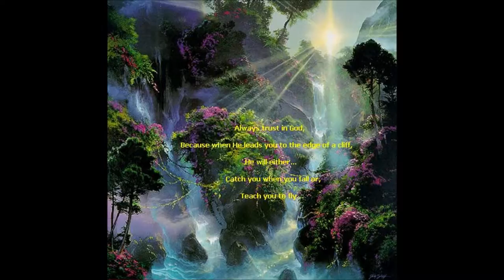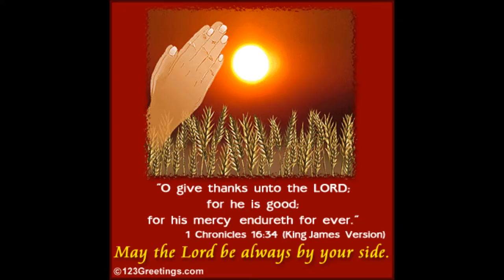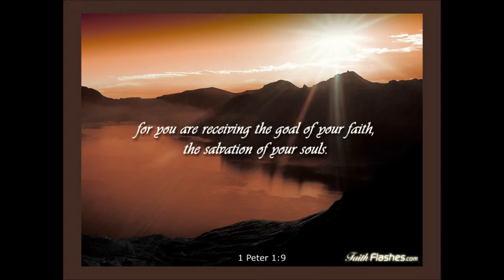Yumi bung long nem blog Bikpela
This is one of the gospel songs which I like playing its music and listening to it even not as a composer. This music video is uploaded in memory of all Good Shepherds of Fatima in Banz in the Jiwaka Province of PNG n dedicated to our brother seminarian Billy Luke from Daru who died in Port Moresby General Hospital. Thanks to the composer.